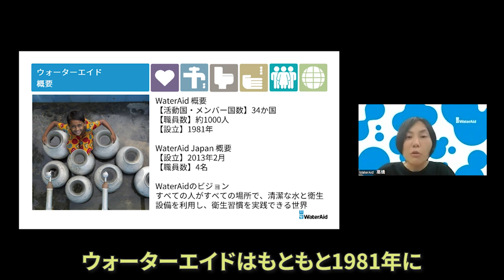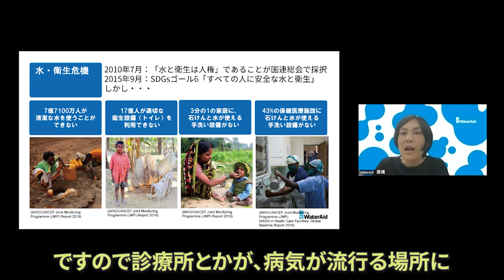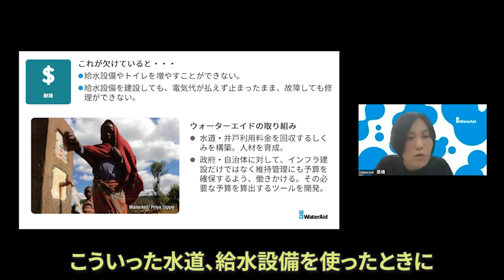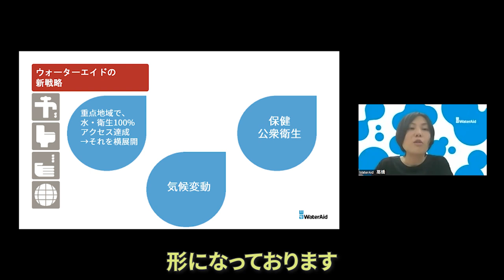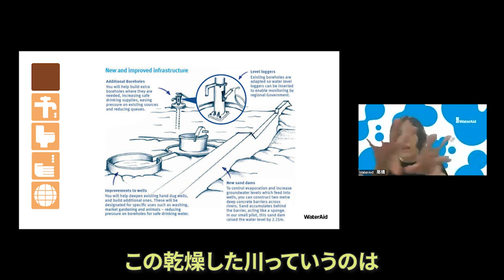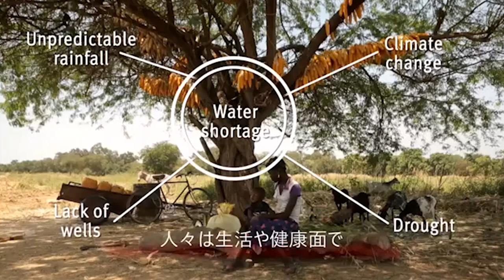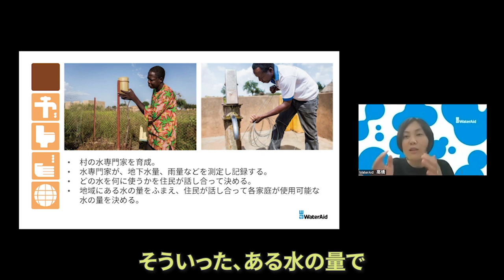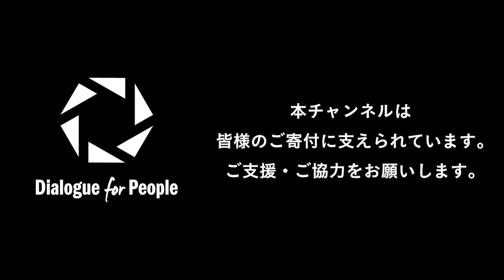【NGO 世界を見つめて】（前編）すべての人に水とトイレを〜気候変動に対峙するブルキナファソ、レジリエントな仕組みづくりとは？〜 WAJ × 鎌倉幸子 × D4P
認定NPO法人ウォーターエイドジャパン
事務局長　高橋郁さん

すべての人に水とトイレを
〜気候変動に対峙するブルキナファソ、レジリエントな仕組みづくりとは？〜（前編）

世界26ヶ国で水・衛生支援を行う国際NGO、ウォーターエイド。あらゆる地域に水・トイレ・衛生習慣を普及させることを目指して活動を展開しています。SDGsでは2030年までに「すべての人に水とトイレを」という目標が掲げられていますが、このままのペースでは達成は困難です。こうしたなか、ウォーターエイドは水問題の根本的解決に向けて、様々な角度から課題に向き合っています。西アフリカのブルキナファソでは、インフラづくりに留まらず、地域コミュニティで水資源を管理する方法について提案を行ったり、人材育成活動をすすめるなど、現地の状況に合わせた仕組みづくりを行っています。「気候変動に対してレジリエント（回復力のある）な、適応ができるコミュニティをつくりたい」と語る高橋さん。現地での取り組みについて伺いました。

⇒動画中で紹介しているウォーターエイドジャパンの支援方法はこちら

0:00 オープニング
1:21 ゲスト紹介
1:57 ウォーターエイドジャパンの設立経緯・団体概要
7:01 ウォーターエイドジャパンの活動内容
9:15 アフリカ各国での取り組み
12:20 ブルキナファソでの活動 ～ 現地の状況 ～
15:43 動画
19:12 ブルキナファソでの活動 ～　現地で導入したシステム～

国際NGOウォーターエイドは1981年にイギリスで設立され、水・衛生分野に特化して40年以上活動を行ってきた。日本法人であるウォーターエイドジャパンは2013年に設立された。2021年時点で世界34か国に拠点を置き、アジア、アフリカ、中南米など計26か国でプロジェクトを実施している。水・衛生分野の専門性を活かし、各国の貧困層や、気候変動の影響を受けている地域の人々など、あらゆる人が清潔な水を利用できるよう、現地の状況に適した解決策を実行している。

⇒ウォーターエイドジャパンの詳細はこちら

【MC】
1982年岩手県生まれ。認定NPO法人Dialogue for Peopleフォトジャーナリスト、ライター。同団体の代表理事。言葉と写真を駆使し、国籍−人種−宗教を超えて、人と人との心の繋がりを探求する。アフリカや中東、東ティモールなどを取材。東日本大震災以降、継続的に被災地の取材も行っている。著書に『しあわせの牛乳』（ポプラ社）、本書で第二回児童文芸ノンフィクション文学賞など受賞。東京都在住。

出演：高橋郁、鎌倉幸子、佐藤慧